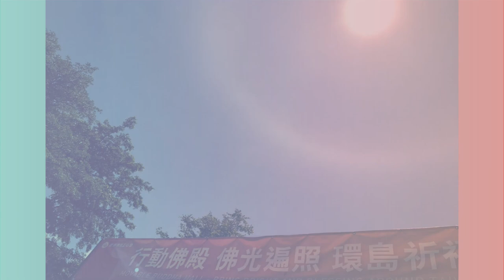佛教正心會Youtube頻道 | 行動佛殿 08/02-08/05宜蘭羅東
各位鄉親  世界佛教正心會行動佛殿巡迴宜蘭 環島祈福
8月2日-5日早上9點 在羅東陽明路26號旁停車場舉辦祈福法會
恭請 南無第三世多杰羌佛、南無本師釋迦牟尼佛
為國泰民安、為世界和平、為一切眾生祈福。
歡迎鄉親好朋友作伙來拜佛。